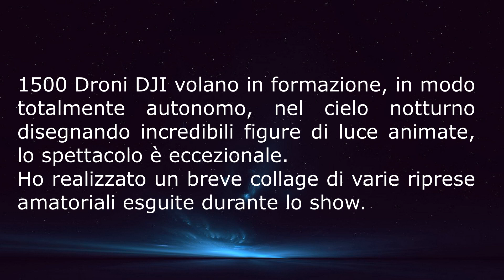Droni e Luci.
Incredibile spettacolo realizzato con 1500 droni nel cielo notturno di Shenzen durante il Dragon Boat Festival 2023.